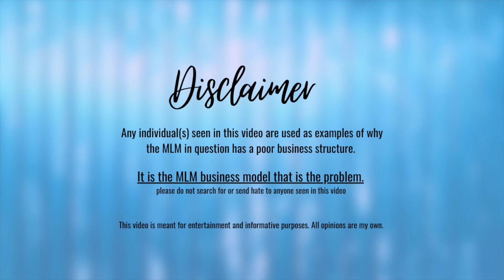MLM TOP FAILS #12 | Scams, Deception, And Devotion | Anti-MLM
Hey everyone!
Well we are here and we are back for another top fails video! I hope you guys like it.

Intro- 0:00
First Video- 1:39
Second Video- 14:24
Screenshot- 20:39
Third Video- 22:33
Fourth Video- 30:55

Want to share content with me for a MLM video?
Upload your screen recorded video, or picture, to your Google drive.

It is the MLM business model that is the problem.
please do not search for or send hate to anyone seen in this video.
Everything stated in each video is my own opinion.